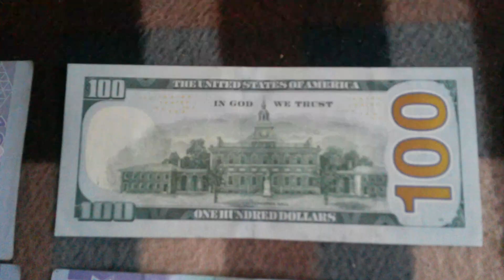БАНКНОТЫ: 1 по 100$, 4 по 10 000 и 4 по 5000 ТЕНГЕ оборотом на байков. поверх. 28 Янв ДЕНЕЖНЫЙ ПОТОК